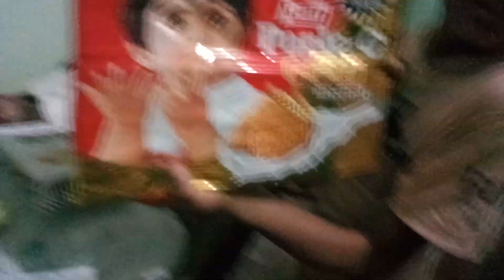घर का राशन nirmala yadav vlog